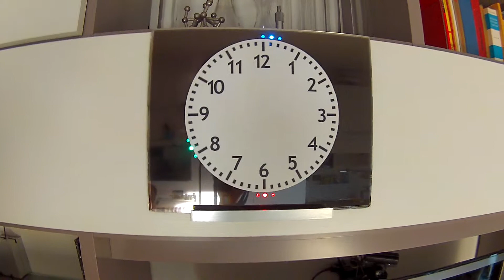ARDUINO NEOPIXEL CLOCK 2 LUG 2014 ver. A